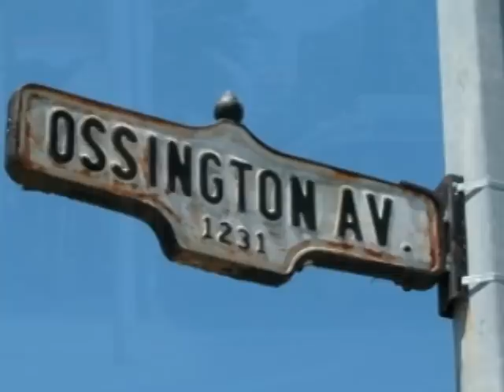Vida Louca Episode 9 Part 3/3 Lusitania 35 Anos